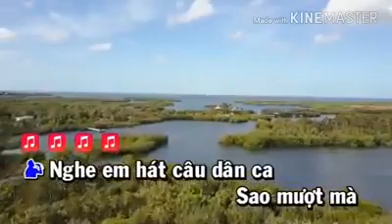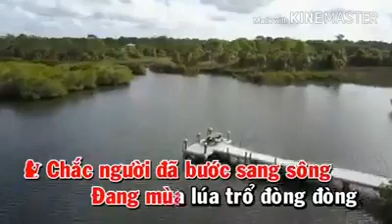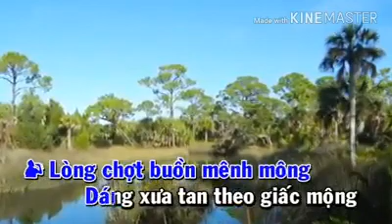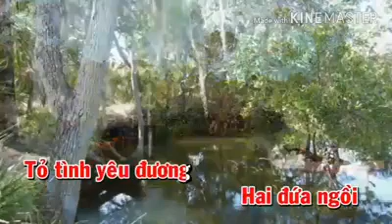Karaoke Hương tóc mạ non song ca ( LT - BT )